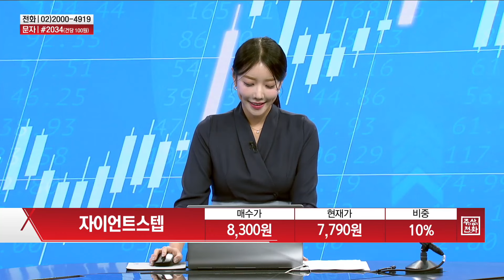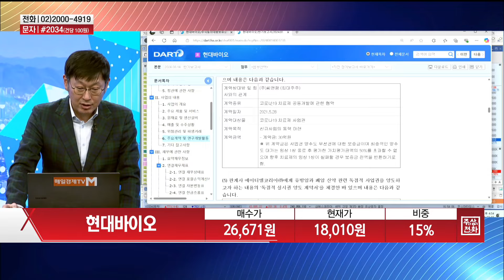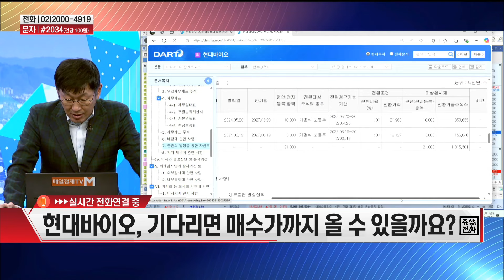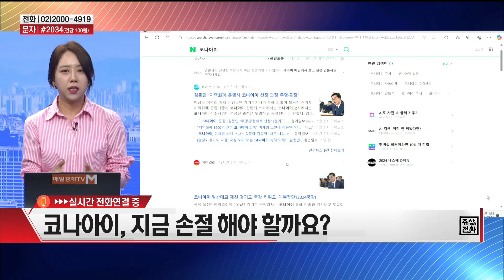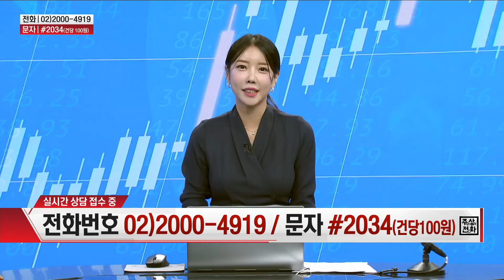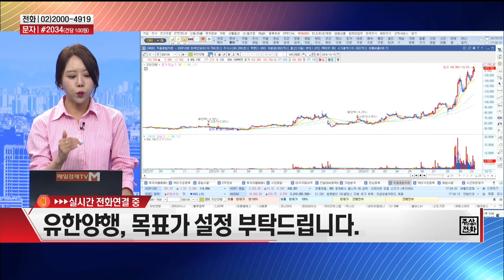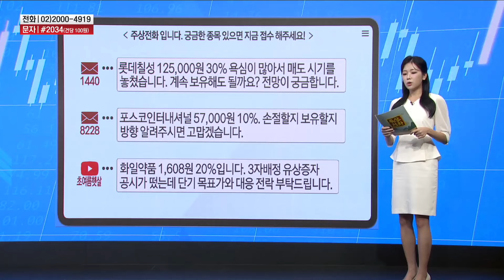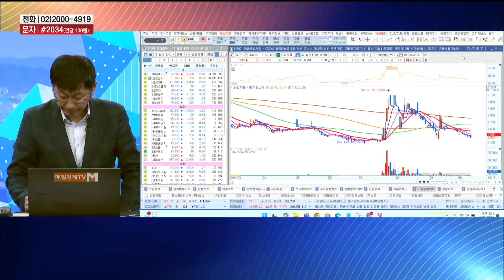[주상전화1] 현대바이오 · 코나아이 · SK하이닉스 · 유한양행 · 롯데칠성 · 포스코인터내셔널